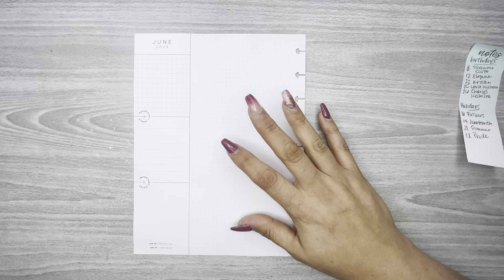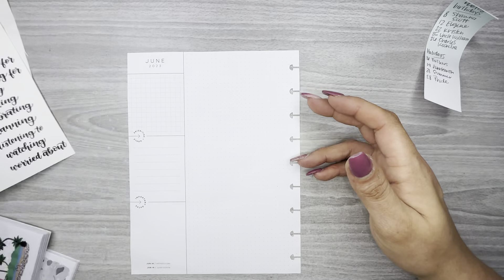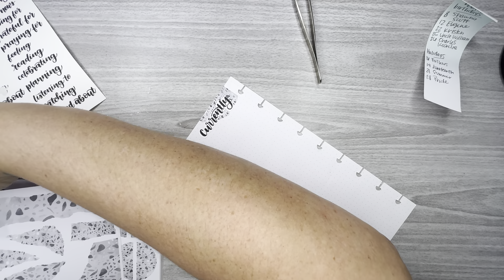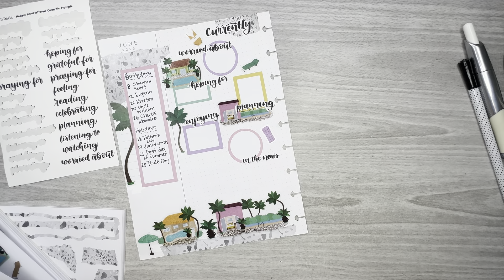Plan With Me//June Currently Page//Classic Happy Planner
Hello everyone! In this video I am doing my Currently Page in my Classic Happy Planner for the month of June using stickers from @Planything I hope you all enjoy the video and please do not forget to hit the like button and subscribe to the channel. Happy Planning!